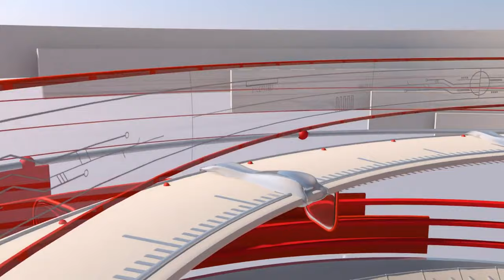Bug lässt gesamte Plotwelt auf GrieferGames abbrennen 🔥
❤️ Danke an das erste Kanalmitglied: Tobias Diessner

↪Abgegrieft: @AbgegrieftHD
↪Suppano: @suppano

▬▬▬▬▬▬▬▬▬▬[ 🎥 Weitere Videos 🎥 ]▬▬▬▬▬▬▬▬▬▬

▬▬▬▬▬▬▬▬▬▬[ 🎥 Weitere Videos 🎥 ]▬▬▬▬▬▬▬▬▬▬

▬▬▬▬▬▬▬▬▬▬[ 🏆 Unterstützung 🏆 ]▬▬▬▬▬▬▬▬▬▬

▬▬▬▬▬▬▬▬▬▬[ 🏆 Unterstützung 🏆 ]▬▬▬▬▬▬▬▬▬▬

▬▬▬▬▬▬▬▬▬▬[ 🎮 Spiel 🎮 ]▬▬▬▬▬▬▬▬▬▬

》Geld verdienen
》Reich werden [...]
》Orbs farmen
》Ankaufbots & Verkaufbots

▬▬▬▬▬▬▬▬▬▬[ 🎮 Spiel 🎮 ]▬▬▬▬▬▬▬▬▬▬

▬▬▬▬▬▬▬▬▬▬[ 🎭 Socialmedia 🎭 ]▬▬▬▬▬▬▬▬▬▬

▬▬▬▬▬▬▬▬▬▬[ 🎭 Socialmedia 🎭 ]▬▬▬▬▬▬▬▬▬▬

▬▬▬▬▬▬▬▬▬▬[ 🎥 Equipment 🎥 ]▬▬▬▬▬▬▬▬▬▬

▬▬▬▬▬▬▬▬▬▬[ 🎥 Equipment 🎥 ]▬▬▬▬▬▬▬▬▬▬